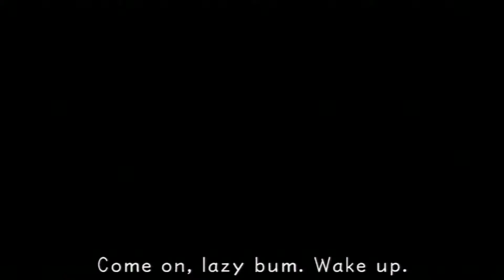THE SQUALLINATOR! - Kingdom Hearts 1.5 HD ReMix - Part 5 - Anthlon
He may have defeated me this time, but I won't lose so easily next time. It felt like he was inconsistently flinching :(

This is my Let's Play/Walkthrough of Kingdom Hearts 1 Final Mix which is found on the Kingdom Hearts 1.5 HD Remix for Playstation 3. Kingdom Hearts 1 was originally released on Playstation 2 by Square Enix and Disney, which is quite easy to see as you have the art style of Kingdom Hearts meeting the characters of Disney. At the time it was a really "out there" project and it massively paid off for them. It could have easily just fell flat on it's face but the good characters (new and previously existing) made it a good game as well as the gameplay which was quite different than most of Square-Enix's other games, most notably being the Final Fantasy series. Well I'll stop rabbeting on here and let you enjoy the video!

►Social Networking sites that I'm on that you can go on and send me happy messages or tell me that I suck: